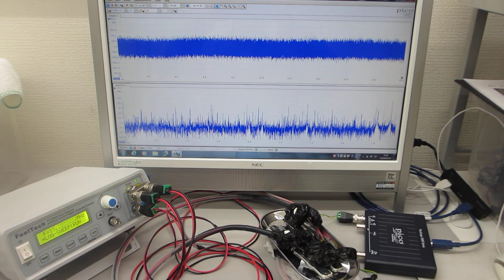一つの発振チャンネルから二種類の超音波プローブを発振制御する技術（超音波テスターによる‹測定・解析・制御›の応用技術）